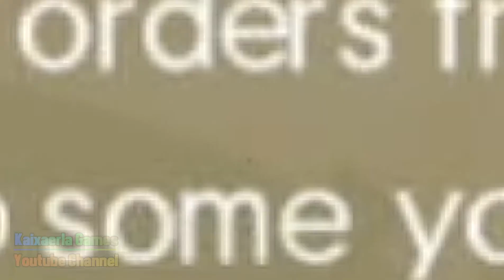MHGU Chapter 207 Village 8 ★ WRONG BIRD, IDIOTS... Hunt Mission Yian Garuga Gameplay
MISSION: Wrong Bird, Idiots. なんと、黒狼鳥でした！MAIN OBJECTIVE: Hunt a Yian Garuga. SUBQUESTS: Wound Yian Garuga's head. MONSTERS: Hornetaur, Aptonoth, Yian Kut-Ku, Congalala. LOCATION: Jungle. TIME LIMIT: 50 min. ENVIRONMENT: Unstable.
I've been under orders from the Guild to train up some youngsters. I thought it was high time they take on a Yian Kut-Ku, so I put out the request and what do I find? They went for a Yian Garuga instead. They're idiots, but I can't leave 'em be. Help out, eh? - Secretly Kind Senior Hunter